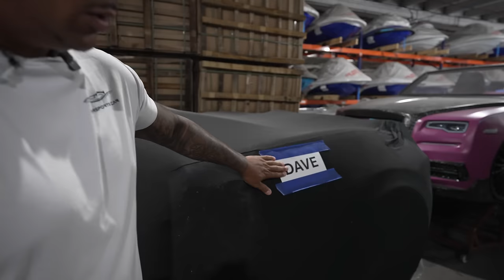Watersports Car Factory Tour and Sea Trial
We get to see something we don't see everyday at Black Point Marina Boat Ramp. A Watersports Car came to the Chit Show. We did a video of one of these boats in the past. Looks like they redesigned the hull. I aint dumb I quickly jump of the rocks and went around and got a sea trial. Wait for It !